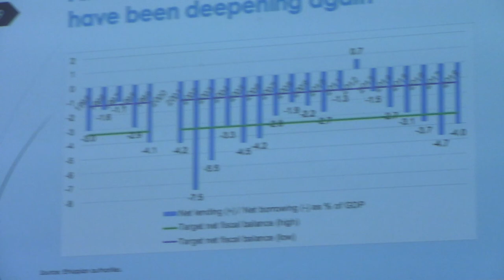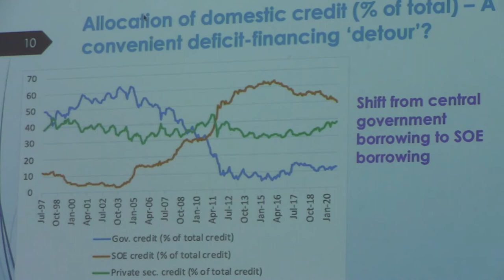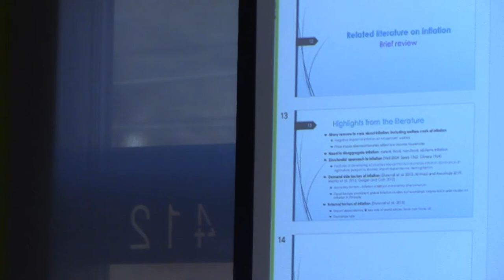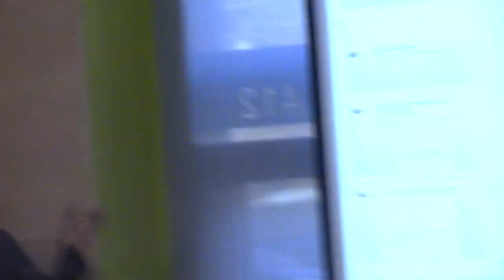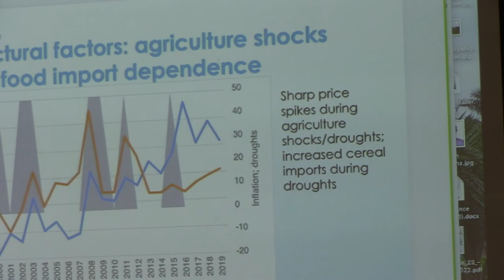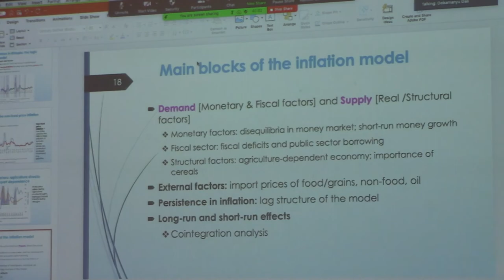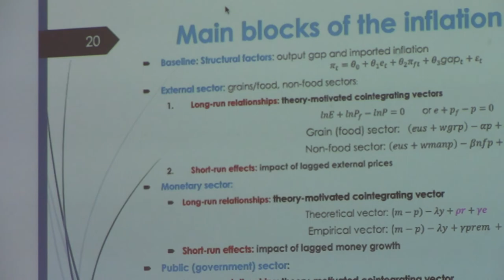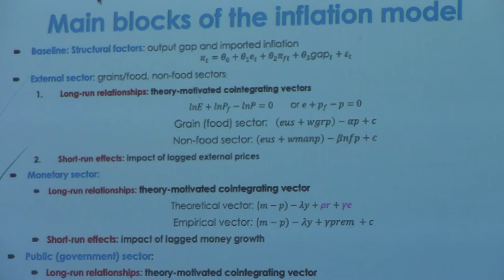Monetary, Fiscal, and Structural Drivers of Inflation in Ethiopia (Part 2) Public Seminar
In this episode, the BOOK SERIES crew broadcasted a seminar held in the Economics department at the University of Massachusetts Amherst.

This study discussed in this video empirically investigates the drivers of inflation in Ethiopia using monthly data from July 1998 to September 2020. It explores short-run and long-run effects of domestic and external determinants of inflation—including demand-side, supply-side, and structural factors—using the cointegration and vector error correction methodology. Four measures of inflation are considered: cereals, food, nonfood, and all items consumer price index inflation. A key contribution to the existing literature is the investigation of the role of the fiscal sector in modeling inflation, a topic that has been neglected in the existing studies on inflation in Ethiopia. The empirical results show that disequilibria in the monetary sector, grains sector, and food markets have long-run effects on inflation. In the short run, inflation is driven by structural factors (notably, cereal output gaps and imported inflation) as well as demand-side factors (notably, money growth and public sector borrowing). The results hold when the analysis is limited to the high growth period from 2005 onward, following the end of the International Monetary Fund program in the country. The evidence provides valuable insights in the context of ongoing macroeconomic policy reforms in Ethiopia.

Citation
“Ndikumana, Léonce; Nkurunziza, Janvier D.; Sanchez Martin, Miguel Eduardo; Mulugeta, Samuel; Getachew Kelbore, Zerihun. 2021. Monetary, Fiscal, and Structural Drivers of Inflation in Ethiopia : New Empirical Evidence from Time Series Analysis. Policy Research Working Paper;No. 9881. World Bank, Washington, DC.